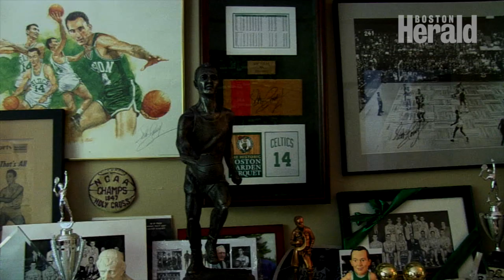Boston Celtics heroes talk mortality, legacy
Celtics greats from the legendary 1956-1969 championship run discuss their glory days and fears they'll be lost in time. (Herald video by Meghan Ottolini)